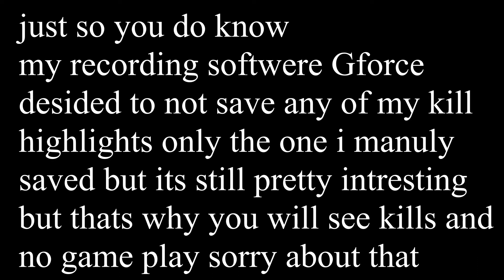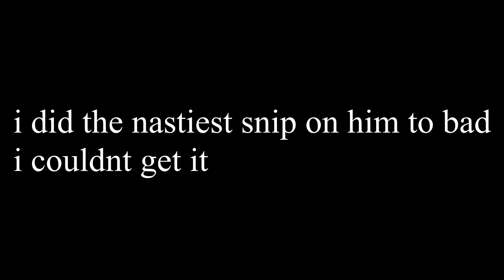Better then SCAR? I played in a cash cup with the most broken gun. How to play cash cup in fortnite.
Better than a scar? The most broken weapon in Fortnite.

Description: Sorry for the late upload but for the past 3 days I had a really bad connection to the game but I’m trying to edit as fast as possible. hope you guys enjoyed the video I didn’t do as well as I thought but there is a lot of stuff I can improve on and going to come back even better so thank you for watching if you want to see more of my content please consider subscribing and hitting the bell thank you so much for watching and God bless your day.